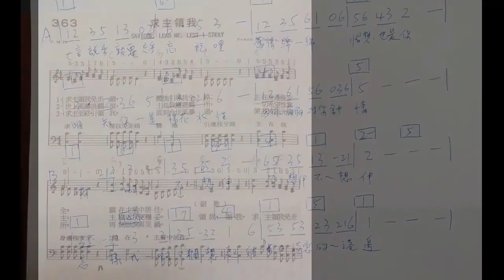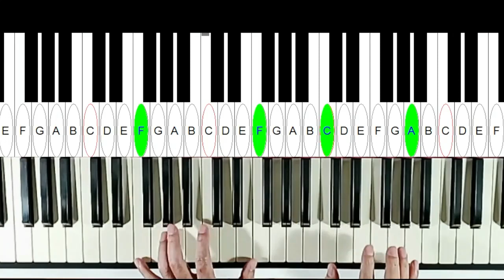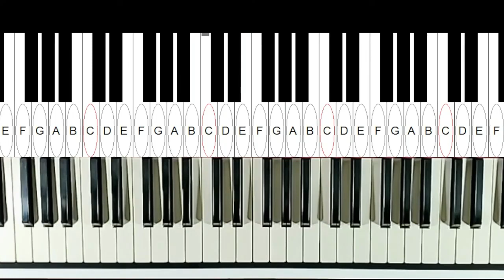彈琴時右手使用雙音的時機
報名鋼琴網路直播教學

鋼琴實體班
星期五 內湖社大